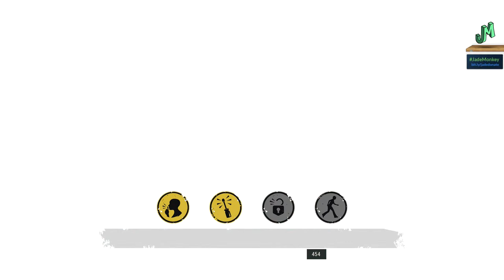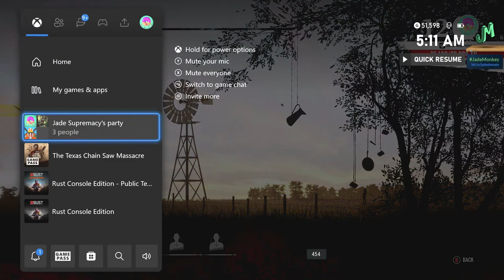Texas Chain Saw Massacre Gameplay | The Escape 🎮 Xbox, PlayStation & PC Steam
Join us as we dive deep into the terrifying world of 'Texas Chain Saw Massacre'! Streaming live gameplay across Xbox, PlayStation, and PC via Steam. Will we survive the horror or become the next victim? 👾